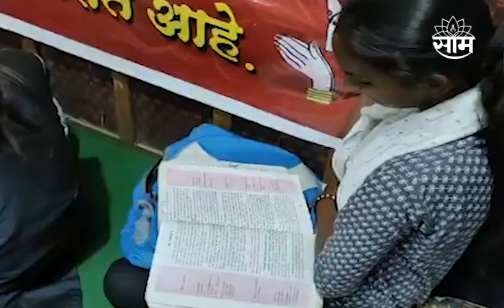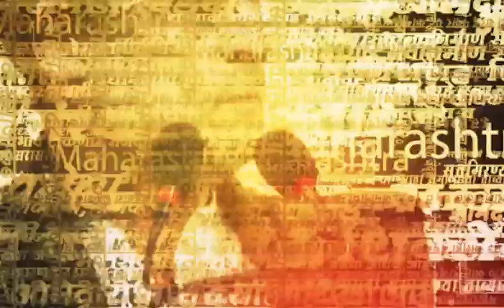Nanded News : विद्यार्थ्यांनी जिल्हा परिषदेच्या मुख्य कार्यकारी अधिकारींच्या दालनात भरवली शाळा...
जिल्हा परिषदेच्या मुख्य कार्यकारी अधिकारी वर्षा ठाकूर यांच्या दालना समोरच विद्यार्थ्यांनी शाळा भरवत ठिय्या आंदोलन केले.नांदेडच्या देगलूर तालुक्यातील मरखेल येथील हे विद्यार्थी आहेत.